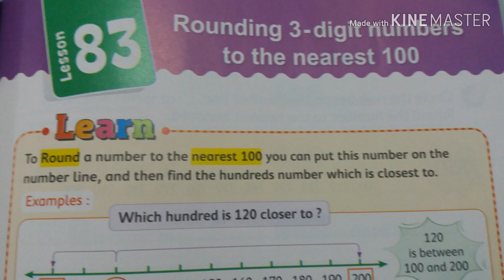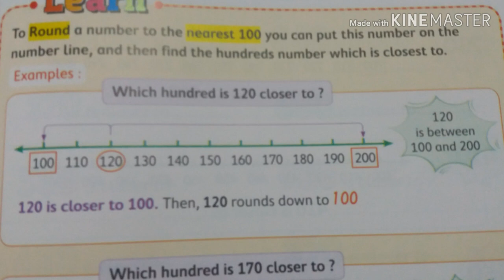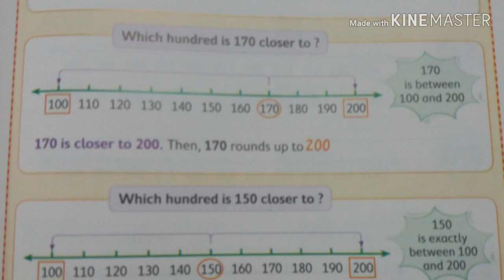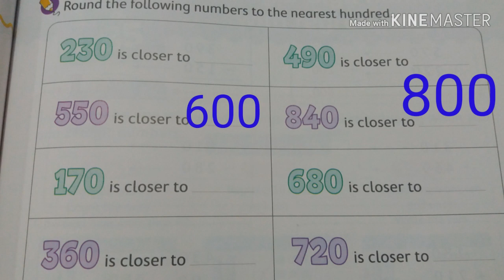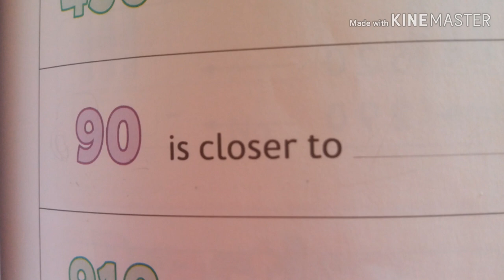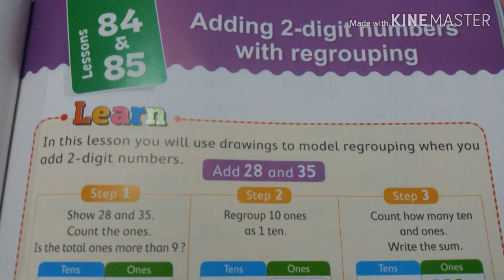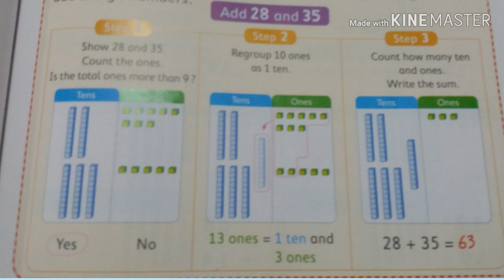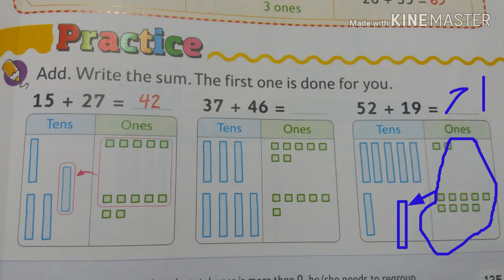ماث للصف الثاني Lessons ( 83 / 84 / 85 ) ازاى اشرحه لابنى بطريقه سهله وبسيطة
math 2 / lessons 83 /84/85
ازاى اشرحه لابنى بطريقه سهله وبسيطة للامهات والمعلمات